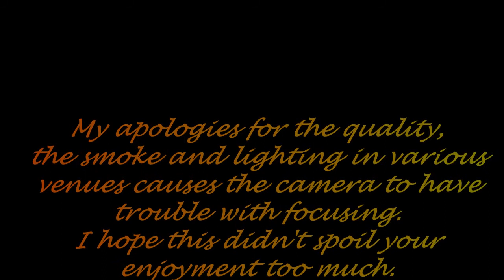rsi kiln farm 25 october 2013 4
R.S.I.
at the Kiln Farm Club MK11
25 october 2013
Filmed
by
TheAngry Lettuce